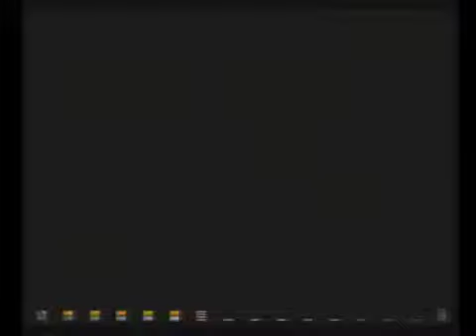KoF 02UM : Nishinippori Versus (2013/3/25) [Part 3] [End]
Team 1p : Mononofu , Shoki , Namatamago＠Ku , Juukousei＠Mikki Kouza , May wo Meguru~ , Naruto

Team 2p : Sanu

 Players that have left the game :

Team 1p : Mantarou , ＡＴＭ Deshi San go , Kushishi , Pero

Team 2p : Panpi , ＮＹＯ , Shoki-san~ , Ｋｅｉ , Ruiko＠Benimaru Hajimemashita , Ono＠Yotsukaido Cherry , Ichigeki~ , ＭＯＡ , ＡＴＭ

 Title : KOF02UM 西日暮里VERSUS・第１３０回紅白戦・その３（ラスト）

 Description : ～～告知～～
次回（4/3）水曜配信はKOF13CLの予定。１９時～。

３月２５日（月）その３です。

１Ｐ：（マンタロウ）（ＡＴＭでし３号）（クシシ）（ペロ）モノノフ、書記、生卵＠タ
受講生＠ミッキー講座、メイをめぐる～、ナルト

２Ｐ：（パンピー）（ＮＹＯ）（書記さん～）（Ｋｅｉ）（涙子＠紅丸はじめました）（オノ＠四街道チェリー）
（市劇～）（ＭＯＡ）（ＡＴＭ）さぬ

モノノフ　対　さぬ　からのスタート。